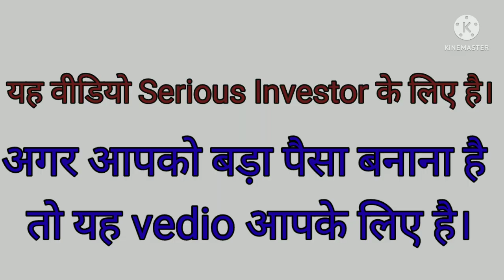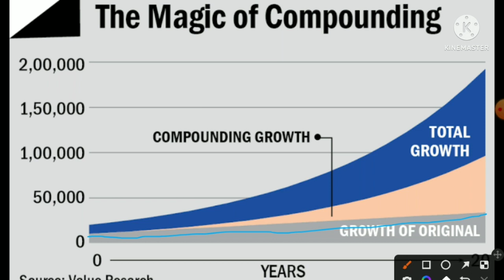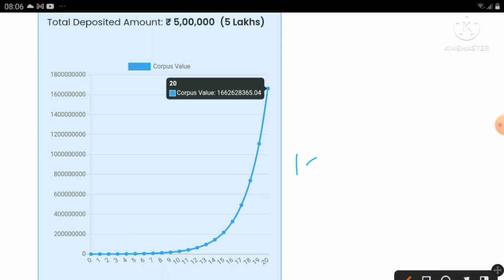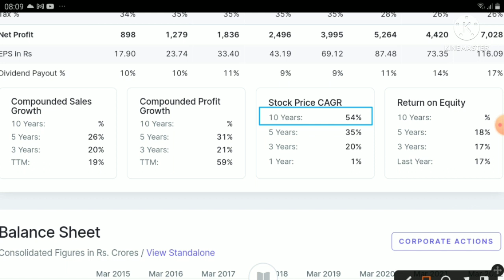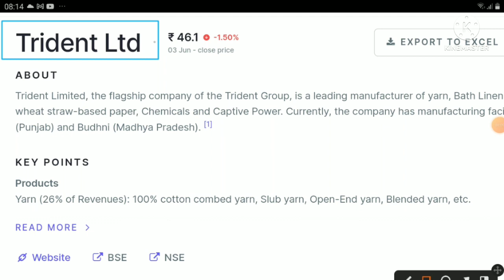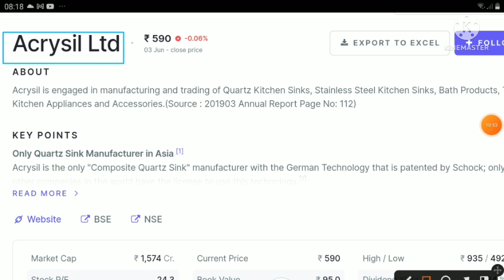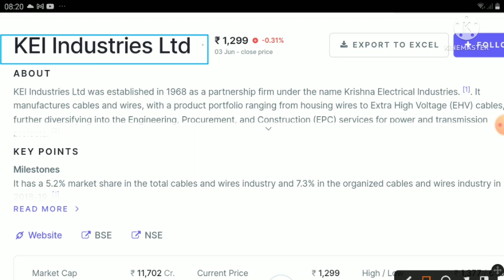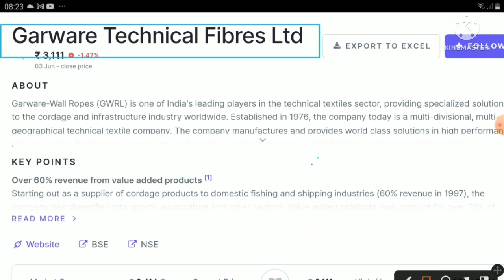Portfolio of 8 Great Stocks||Great Wealth Creator Stocks||Best Stock Portfolio In India